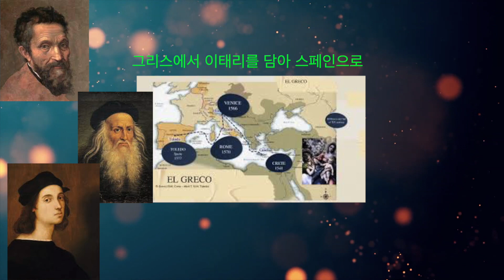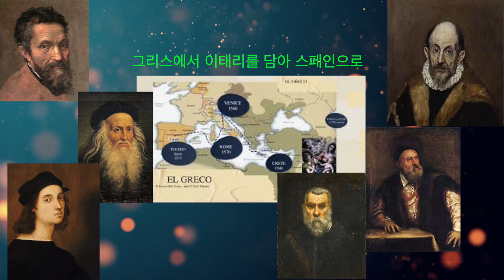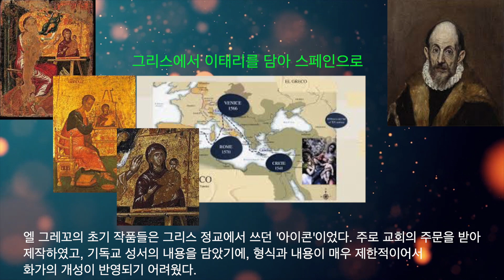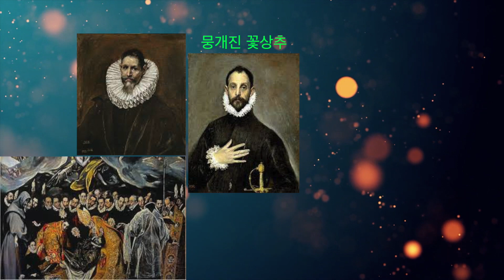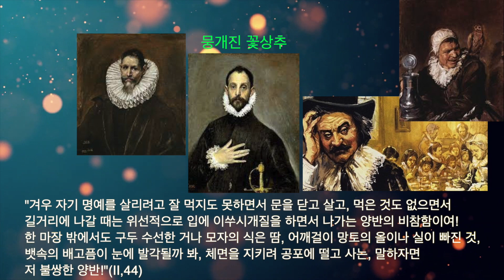프라도미술관 산책-6 (Museo del Prado-6)